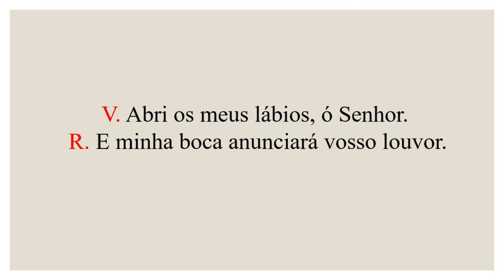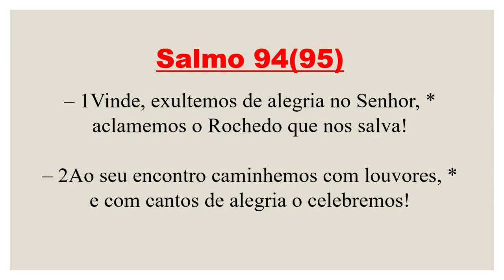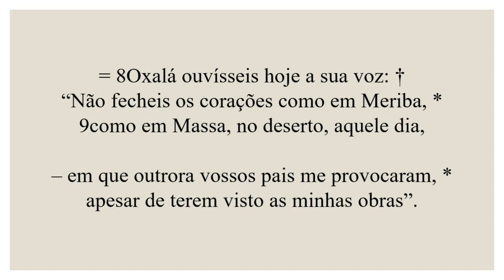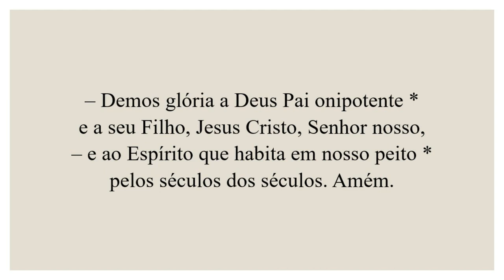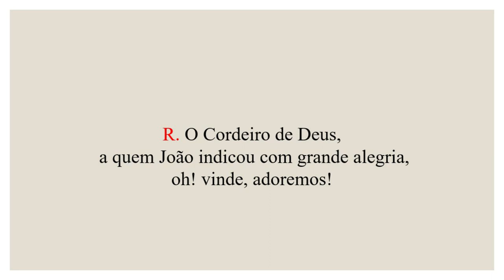Invitatório- 24 de Junho de 2023| 11ª Semana do Tempo Comum| Natividade de São João Batista